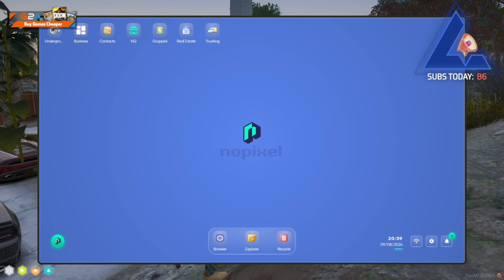Benji Sep 7, 2024 | NoPixel 4.0 3/7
Uploading in parts for your viewing pleasure.